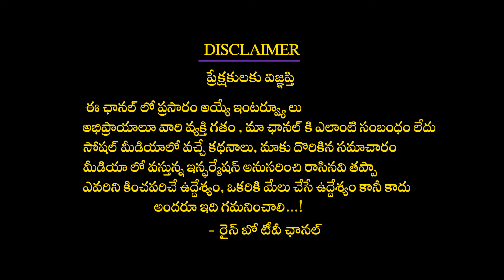ఆమె చేసిన మోసాలతో నాకు సంబంధం లేదు | Actor Naresh Responds on Ramya Issue | Rainbow Tv Et